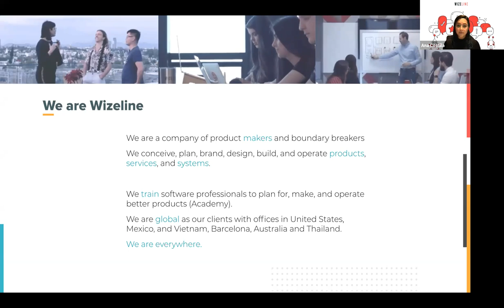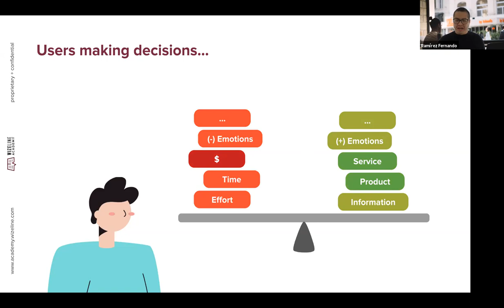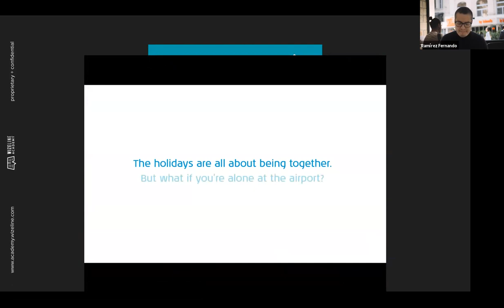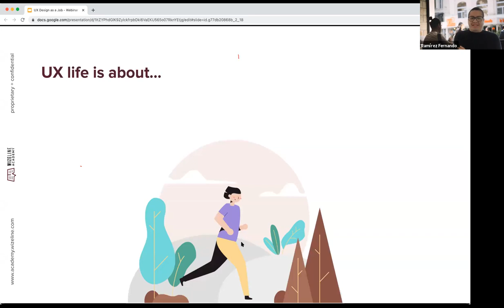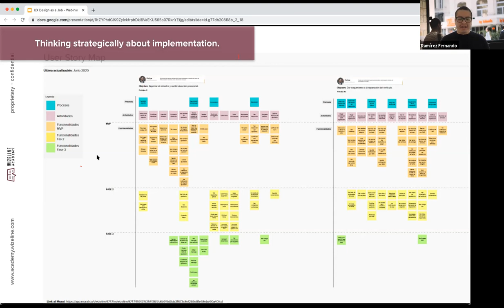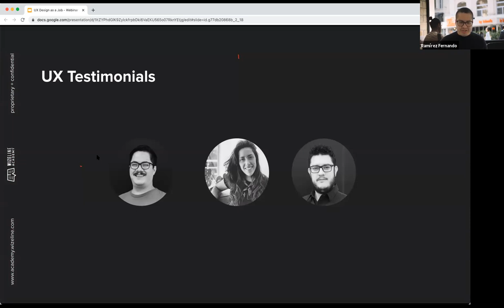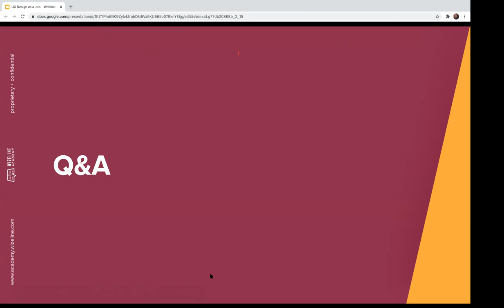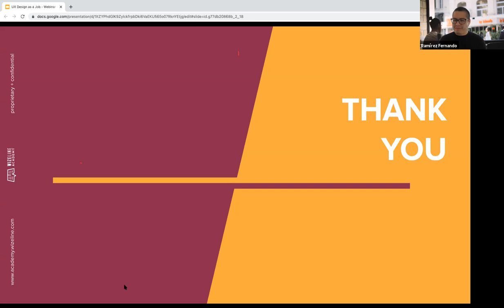UX Design as a Job Spain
Irrespective of whether you have a background in Information Technologies, Graphic Arts, or Psychology, UX is a multidisciplinary field that encompasses a broad range of disciplines with the goal of creating products that provide meaningful and relevant experiences to the people who use them.

Would you like to know more about it?
This talk will provide you insights into the industry, relevant data, and vivid experiences of former UX professionals that will help you get to know how being a UX Designer looks like.